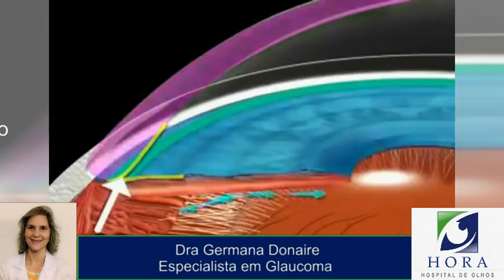Glaucoma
Vídeo muito Ilustrativo sobre o Glaucoma